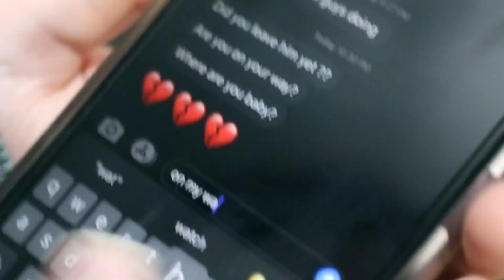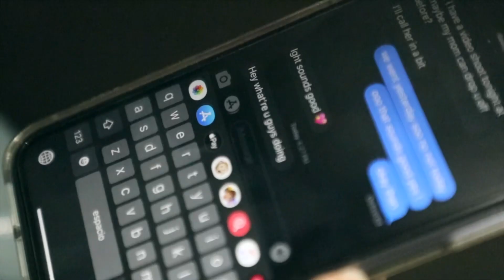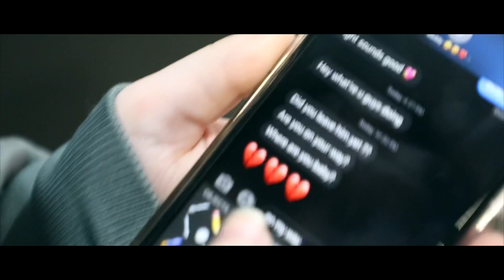Certified Crash - What’s the deal? (Tell me what you want) (Official music video)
“You said I was the most exotic flower”.